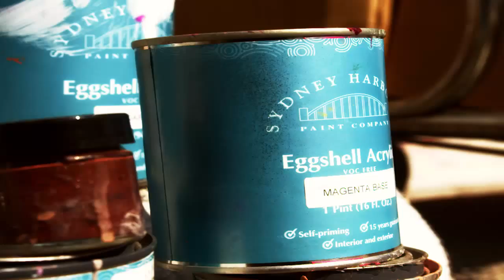The Dance of Butterflies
Marisabel Bazan paints on a large scale in the city of Los Angeles.